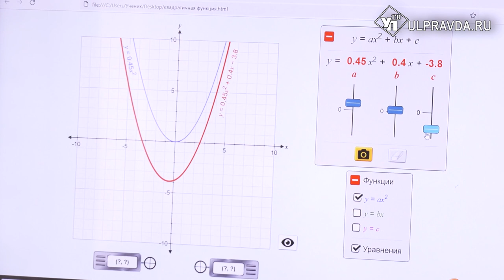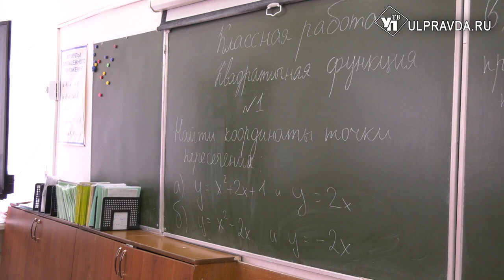Лучшим - новая программа. Какие школы Ульяновска попали в топ-200 России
Две городские школы приметили авторы и исполнители обучающего курса для одарённых детей. Самые активные, обладатели наград, победители олимпиад и конкурсов представили регион в выгодном свете. Зачем школьники занимаются с преподавателями ВУЗов? И как изменится учебная программа в ближайшем будущем? Расскажет наш корреспондент.